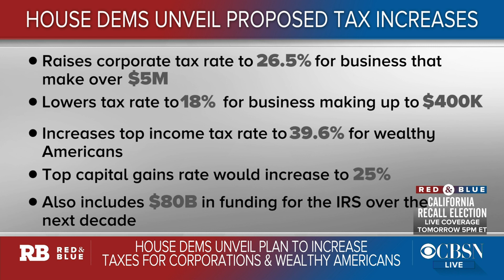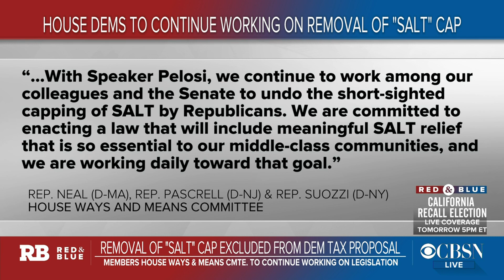House Democrats unveil plan to increase taxes for corporations and wealthy Americans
House Democrats' tax proposal plans to increase taxes on corporations and wealthy Americans. The plan is expected be challenged by Republicans and more moderate Democrats. CBS News reporter Sarah Ewall-Wice joins CBSN's "Red & Blue" host Elaine Quijano to discuss.